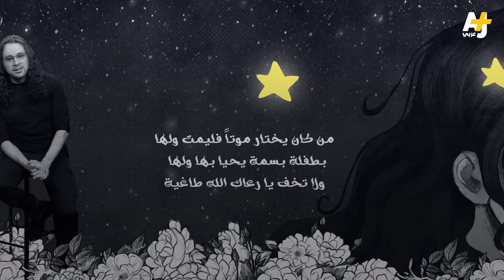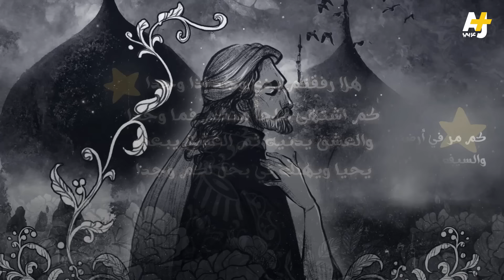مع تميم | موال رباعي فصيح 2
أقول مت ولعاً بالغيد أو ولها
وخلِّ آخرها في العشق أولها